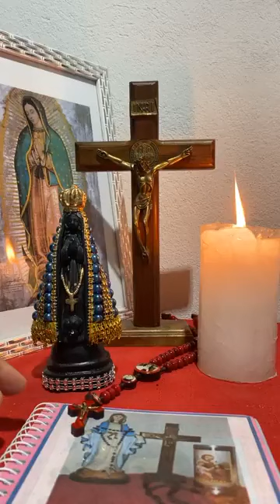15-05-24 _Terço Mariano(¼ do Rosário). Mistérios GLORIOSOS.Músicas na descrição do vídeo.Compartilhe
Celebramos, hoje, Santo Isidoro e Santa Joana de Lestonnac

“-Povos todos do universo, batei palmas, gritai a Deus aclamações de alegria, aleluia! (Sl 46,2)”

“- Deus de misericórdia, concedei benigno à vossa Igreja, congregada no Espírito Santo, servir-vos de todo coração, unida em sincero amor. Por nosso Senhor Jesus Cristo, vosso Filho, que é Deus e conosco vive e reina, na unidade do Espírito Santo, por todos os séculos dos séculos.”

Músicas:* Regaço Acolhedor - Eliana Ribeiro
                * Fundo Musical Garcia -Marcos Whitt.
               * Tomo Posse - Eros Biondini